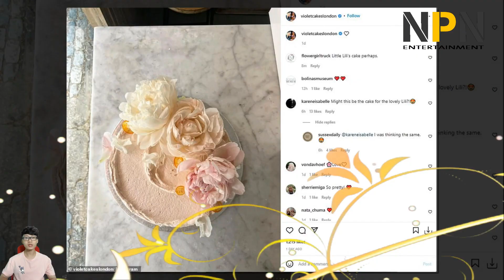Meghan poses with baby daughter Lilibet Diana at her first birthday party | NPN Entertainment